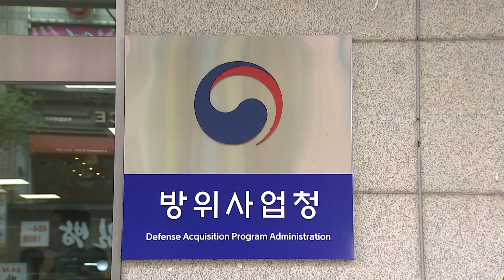민간에서 이끄는 최첨단 무기체계 전력화 [국방홍보원]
방위사업청이 민간 공모를 통해 신속시범사업 4개를 선정했습니다.
민간의 아이디어가 군에 운용됨으로써 최첨단 무기체계가 신속히 전력화될 것으로 기대됩니다. 배창학 기자의 보도입니다.

방위사업청이 지난 3일 개최한 2023년 2차 신속시범사업추진위원회에서 신속시범사업 4개를 선정했습니다. 사업은 신속시범획득사업과 신속시범개발사업 각각 2개씩입니다.

먼저 대드론 다계층 복합방호체계와 AI 기반 전술차량용 지능형 RCWS 등 2개의 신속시범획득사업은 올해 하반기 계약을 체결해 내년 상반기군에 시범 배치할 계획입니다. 과정에서 군사적 활용성을 검증한 뒤 추가 도입 여부도 검토할 방침입니다.

대드론 다계층 복합방호체계는 적의 소형무인기를 소프트킬과 하드킬 방식으로 무력화하는 체계로 드론 침투에 대한 대응이 용이해질 것으로 기대됩니다.

AI 기반 전술차량용 지능형 RCWS는 인공지능 기술을 바탕으로 표적 자동 탐지•추적•탄도 보정은 물론 기동 간 사격도 할 수 있는 차량용 원격사격통제체계입니다. 차 안에서 원격사격이 가능해져 전투원의 생존성이 향상될 것으로 보입니다.

이어 AI 기반 유•무인 복합 한국형 공병전투차량과 소형전술차량 탑재형 120mm 박격포 체계 등 2개의 신속연구개발사업도 올 하반기 협약을 맺고 오는 2025년 하반기 군에 시범 배치할 방침입니다. 동일하게 군사적 활용성을 살펴보고 추가 도입 여부도 따져 볼 예정입니다.

AI 기반 유•무인 복합 한국형 공병전투차량은 폭발물 탐지 로봇•정찰용 드론 등 특수 작전과 임무를 수행하는 장비를 탑재하고 있어 야전 부대의 기동로 확보, 통로 개척을 돕습니다.

소형전술차량 탑재형 120mm 박격포 체계는 기존 자주박격포의 크기와 무게 모두를 줄임으로써 유사시 바다와 하늘에서 상륙 작전과 임무를 펼치는 해병대 전력 극대화에 힘을 싣습니다.

이번에 결정된 사업 모두 군에서 제안된 하향식 사업이 아닌 민간에서 제시된 상향식 사업으로, 육•해•공군 각 군과 협의해 군사적 중요성과 필요성이 높은 사업이 우선 선정됐습니다.

신속시범사업추진위원장인 한경호 방위사업청 미래전력사업본부장은 "민간의 우수한 기술 도입은 우리 군의 전투력 상승의 발판이 될 것“이라며 방위산업체의 많은 관심과 성원을 부탁했습니다.

신속시범사업은 방사청 누리집을 통해 공모 내용을 확인할 수 있으며 사업 신청도 할 수 있습니다.

국방뉴스 배창학입니다.